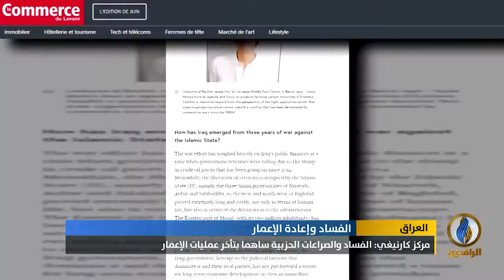تقرير | إعادة الإعمار... العنوان الرئيس لأكبر تحد يواجهه